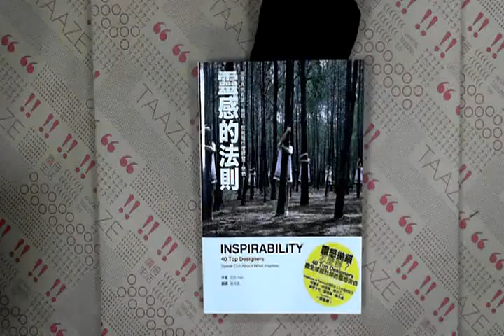TAAZE｜靈感的法則-創意真的有跡可循嗎？究 ... 二手書書況 9789866408113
TAAZE｜讀冊生活網路書店「靈感的法則-創意真的有跡可循嗎？究竟是什麼啟發了他們？」，找二手書請至